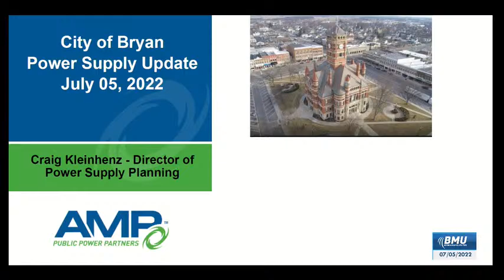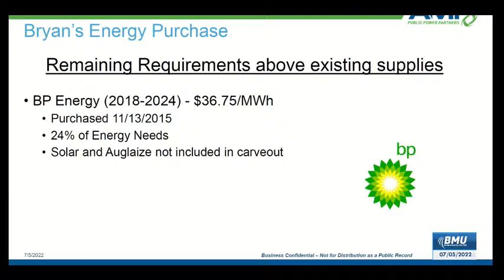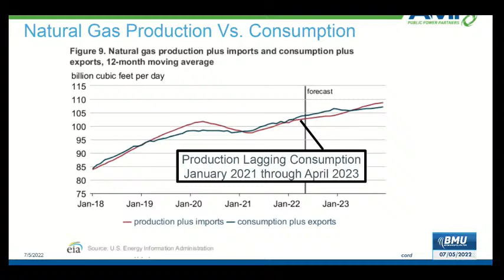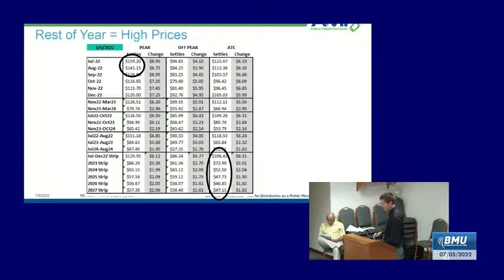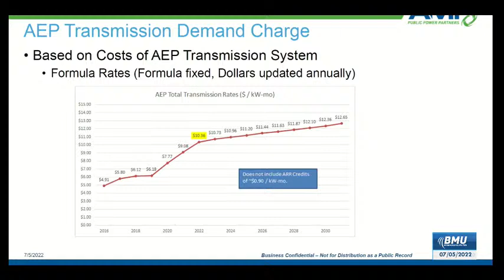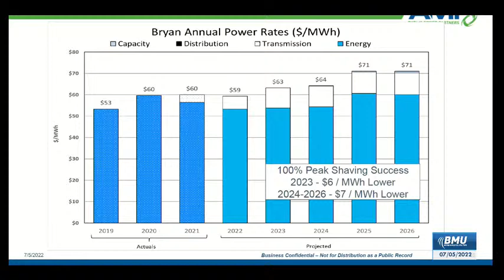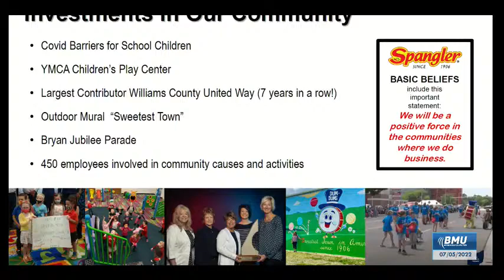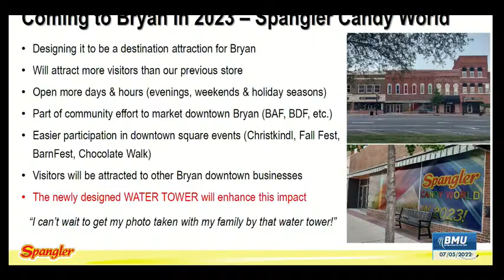Bryan Board of Public Affairs - Bryan, Ohio - July 05, 2022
Bryan Board of Public Affairs     Meeting #14 -2022

Bryan, Ohio        July 1, 2022

       Members: Jim Salsbury, Chairman
         Annette Schreiner, Vice-Chair
         Karen Ford
         Dick Long
         Tom Sprow

Agenda for Board Meeting July 5, 2022

1. Approve the minutes of the June 21, 2022 Meeting

2. A hearing of public concerns

3. Presentation by American Municipal Power on the City of Bryan’s Power Supply

4. Presentation by Spangler Candy Co. regarding the Bryan Water Tower (possible resolutions)

5. Resolution to authorize Change Order No.1 for the Power Plant Substation Phase 1–Major Equipment

6. Request to place an engineering department employee on regular employment status

7. Effect semi-monthly disbursements

8. Comments from BPA and staff

This meeting will be held at:
Bryan Municipal Utilities
841 East Edgerton Street, Bryan, Ohio
5:00 p.m.